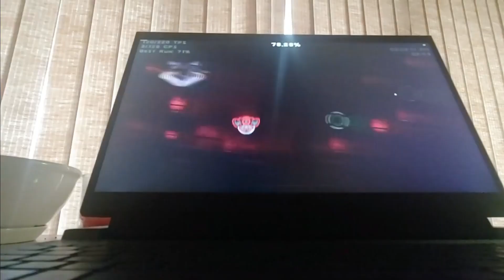TGDPS Daily Main List Reactions | #64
*-- DON'T READ DESCRIPTION IF YOU DON'T WANT TO GET SPOILED --*

This series works off of TGDPS Demon List Records being added, NOT through submissions, that also means once you beat a list demon, you will be in the video. If I missed a record please let me know and dm me (breakcore11#9940) Be aware that the daily video is only featuring records that got added in the last 24 hours.

If you don't want to be featured in the videos just let me know!

Taken from Daily GD Reactions

Lasery - Anaheim: 0:00
Lasery - Red Flag: 0:12
TurtleER - Looking at You: 0:30
0spears - Mysts: 0:43
MechanicGD - Never Beat It: 1:01